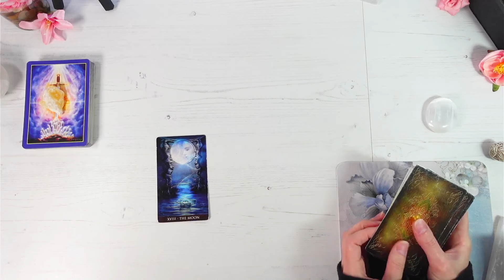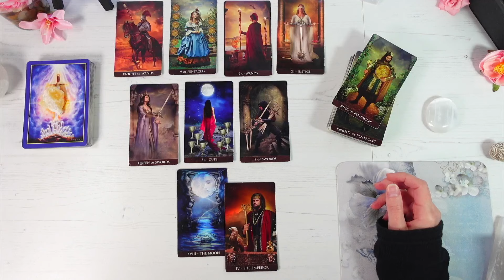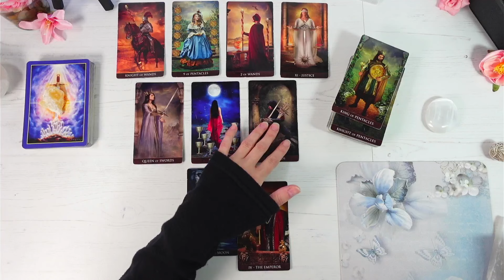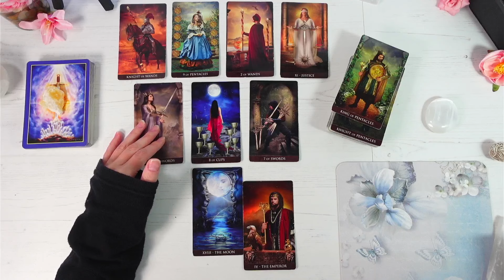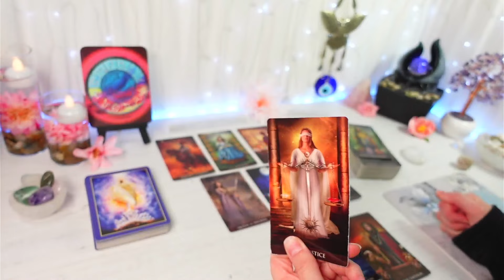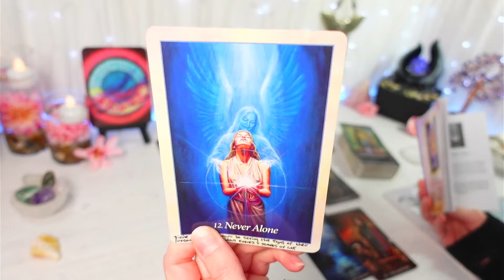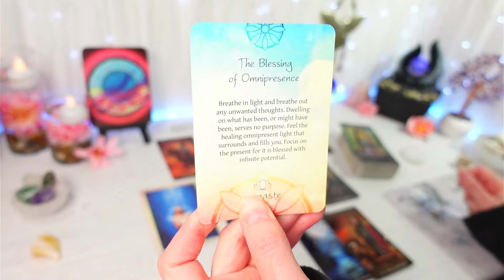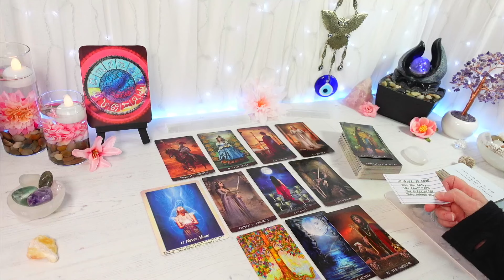"Give Them Fair Warning FIRST!" 🧿 DAILY TAROT AUGUST 2024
Daily Tarot Reading Today
"Give Them Fair Warning FIRST!"
(Healing Past Trauma Reading)

♉♍♑EARTH SIGNS Lifestyle on 1st of the month & Love/Relationships on 15th every month 6PM(GMT)

♓♋♏WATER SIGNS Lifestyle on 2nd of the month & Love/Relationships on 16th every month 6PM (GMT)

♈♌♐FIRE SIGNS Lifestyle on 3rd of the month & Love/Relationships on 17th every month 6PM (GMT)

♊♎♒AIR SIGNS Lifestyle on 4th of the month & Love/Relationships on 18th every month 6PM (GMT)